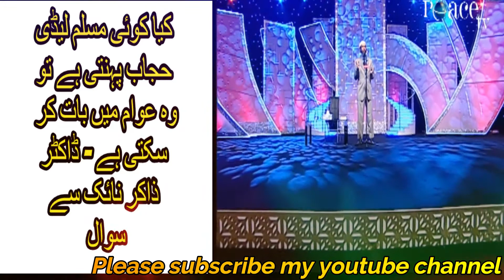کیا کوئی مسلم لیڈی حجاب پہنتی ہے تو وہ عوام میں بات کر سکتی ہے ڈاکٹر ذاکر نائک سے سوال